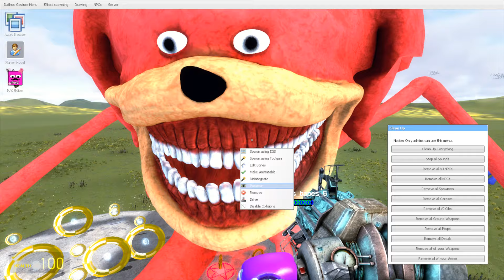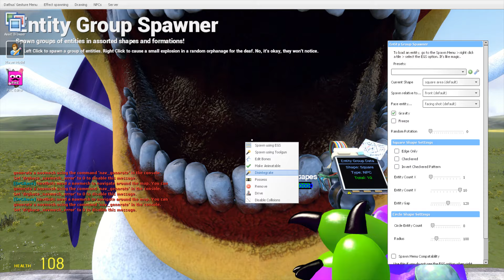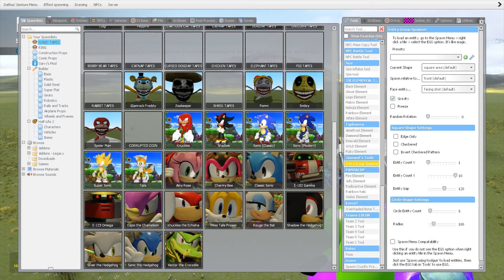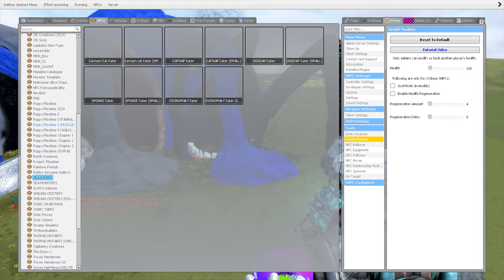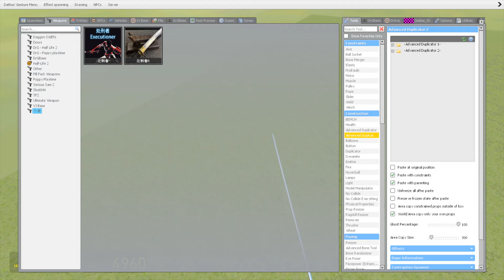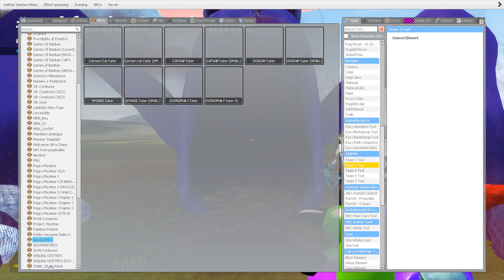NEW SHIN SONIC TAPES LOVE STORY ROUGE TAPES VS SONIC TAPES ANIMATION SAD STORY In Garry's Mod!